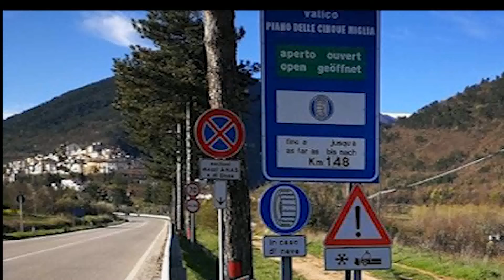INVESTITO SULLA STATALE, TRASFERITO IN ELIAMBULANZA MEDICO IN PENSIONE